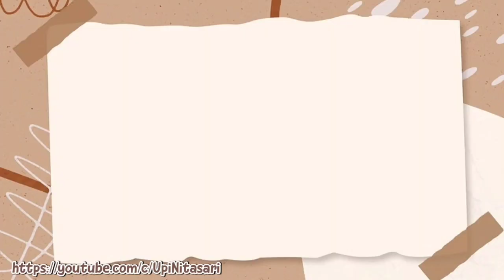Meski Tak Seberuntung Mba Yuli‼️Tapi Bersyukur Ikut Majikan Ini || Keliling Taiwan Bareng Majikan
Alhamdulillah meski tak seberuntung mbak Yuli TKW yang dapat warisan 2jt NT atau sekitar 1M dari majikan aku tetap bersyukur gaes karena bisa menikmati indahnya Taiwan secara gratis ...
momong mbahku sambil liburan heeee

untuk editing video aku biasa pakai aplikasi kinemaster dan bikin thumbnail aku biasa pakai aplikasi PixelLab terima kasih banyak untuk semuanya yang selalu setia menemani Aku meski cuma lewat komenan xoxo : upinitasari wassalamu'alaikum warahmatullahi wabarakatu